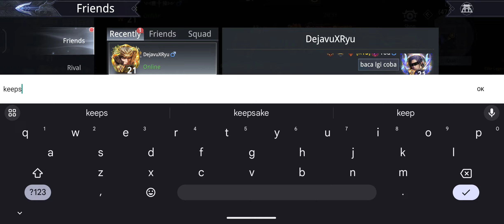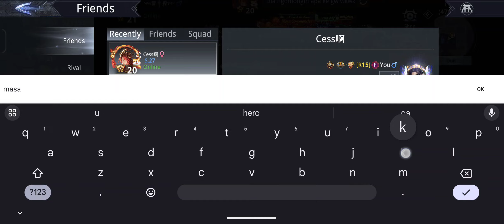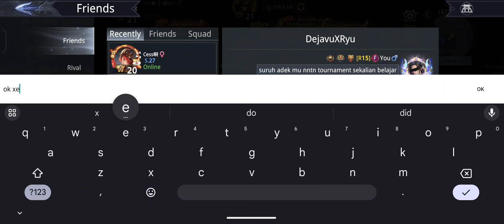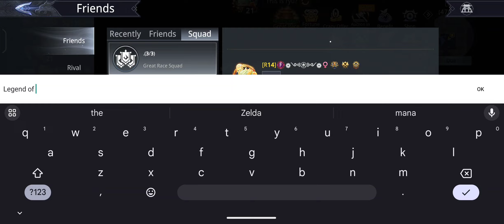TOURNAMENT GREAT RACE 18 MAY 2024 DAY 3 ( S1 S9 S35 S43 ) - Dynasty Legends 2